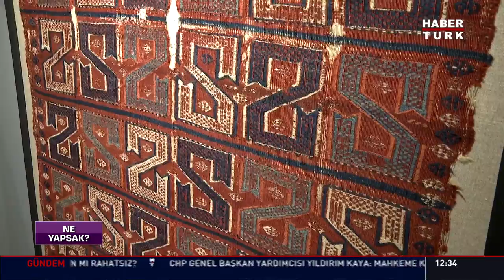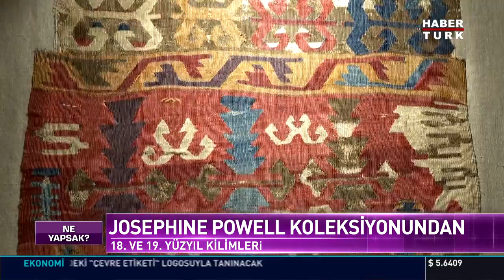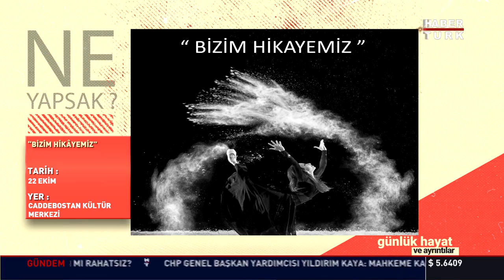Ne Yapsak? - 20 Ekim 2018 - (Sadberk Hanım Müzesi)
Vehbi Koç'un yazlık olarak kullandığı Büyükdere'deki evi ilk kez bir sergiylr kapılarını ziyarete açtı.

Amerikalı fotoğraf sanatçısı Josephine Powell'ın 1970 ile 1990 yılları arasında Anadolu'dan topladığı kilimleriyle ilgili sergiyi Sadberk Hanım Müzesi Müdürü Hülya Bilgin anlattı.